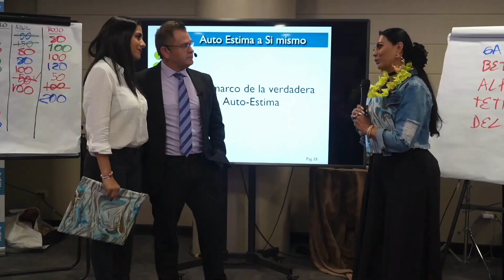Coaching y trabajo en equipo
A todos los alumnos de esta edición, del Programa Internacional de Coaching, quiero expresar mi más sincero agradecimiento por vuestra compromiso con el aprendizaje y por ser “Líderes enseñables”

Estos días hemos podido ver importantes transformaciones, aplicando las técnicas y herramientas aprendidas.

¡¡Felicitaciones!!  Porque han sido un grupo ejemplar por su participación activa, la cual ha sido de gran  inspiración para todos.

Han demostrando un espíritu valiente y su sed por el crecimiento personal y profesional.
¡Es todo un honor ver cómo han prosperado durante este entrenamiento Internacional intensivo!

Cada paso que han dado en este viaje de autodescubrimiento y desarrollo, ha sido valioso.

Y estoy seguro de que el impacto positivo se reflejará no solo en sus vidas, sino también en la de sus familias y en sus otros entornos.
Enhorabuena para cada uno.

¡Sigamos avanzando juntos hacia nuevas metas y éxitos con el impulso que nos da el fascinante arte  del Coaching!